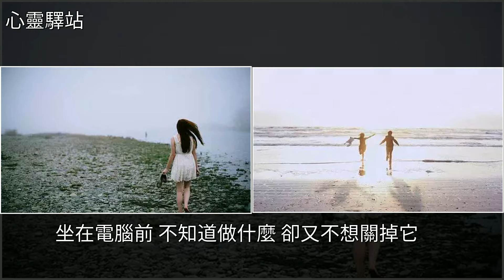太重感情的人，其實很辛苦……，[心靈驛站]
太重感情的人，其實很辛苦…… [心靈驛站]美文太重感情的人，其實很辛苦…… [心靈驛站]美文